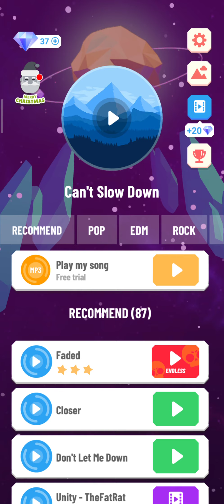Hop ball 3D Can't slow down - Reaktor Production